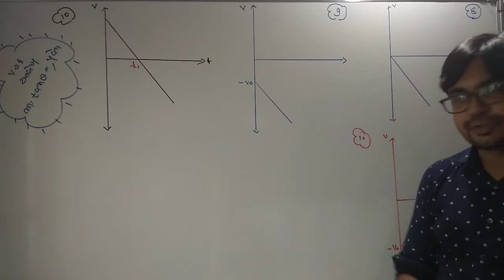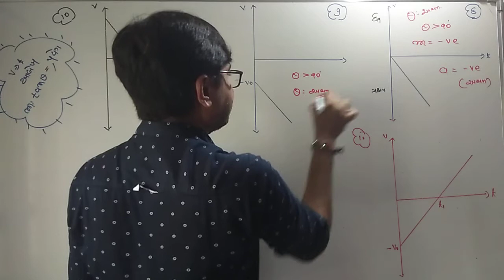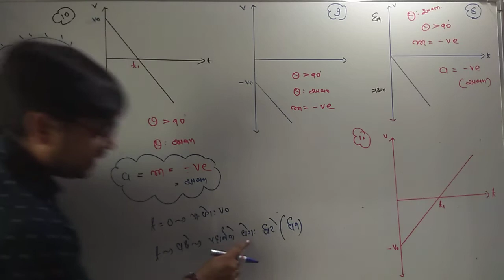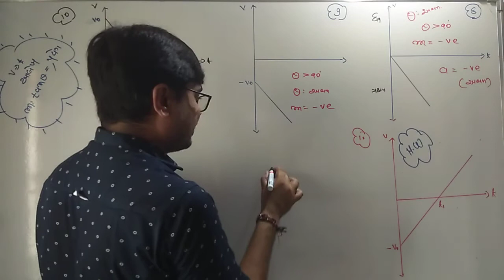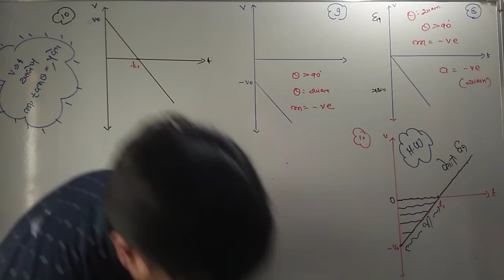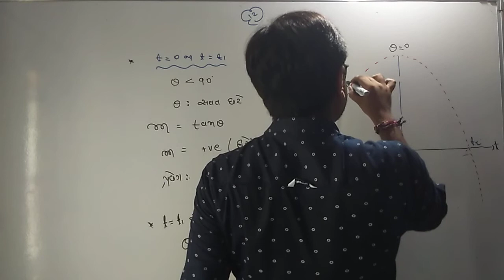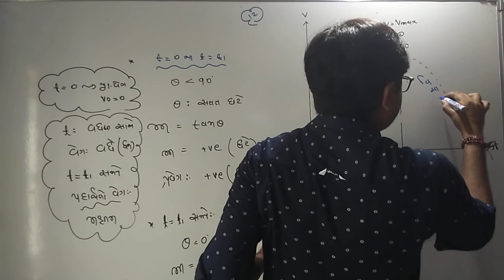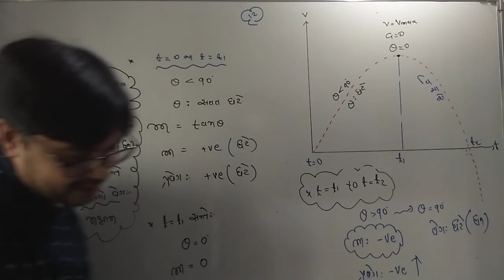Phy ch 3 / lec 26.9